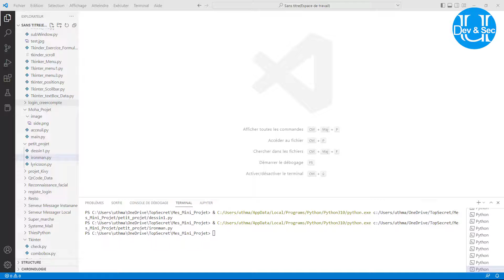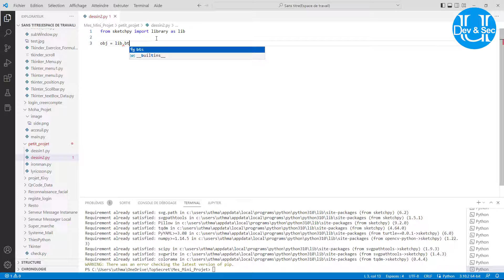Superbe Dessin réalisé avec Python | Turtle